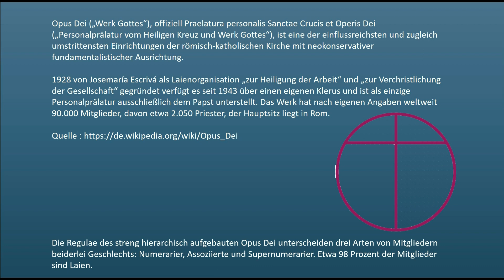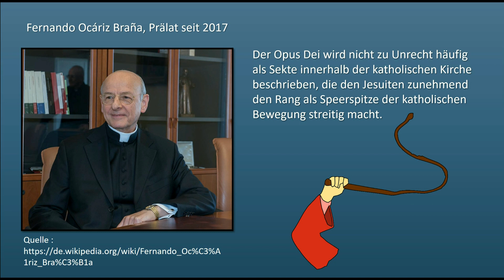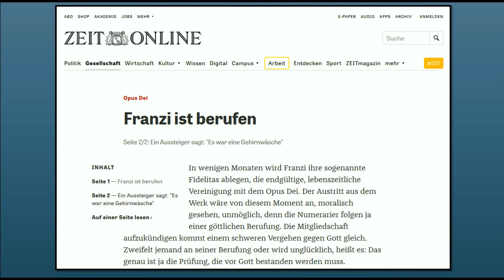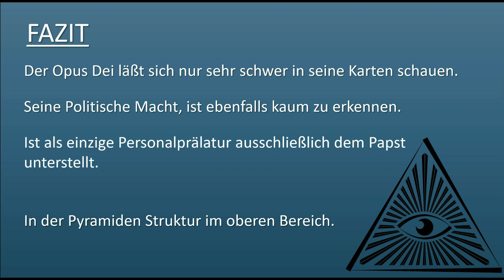Opus Dei 🕍 Der Schattenregierung auf der Spur!!! Serie #02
Liebe YouTuber,
Opus Dei Der Schattenregierung auf der Spur!!!  ist der zweite Teil der Serie Geheimbünde.

Weiterführende Informationen zum Thema.
►Bücher & mehr!!!
Wenn ihr über diese Links etwas kauft, entstehen euch natürlich keine zusätzlichen Kosten, ihr unterstützt dadurch meine Arbeit sehr!   ♥Vielen Dank♥

👨👩👧👦 ▬SOCIAL MEDIA▬▬▬▬▬▬▬▬▬
Hier habt ihr die Möglichkeit zu folgen.